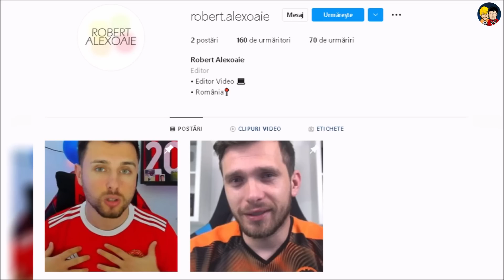Kante la ARSENAL /Festivalul Transferurilor